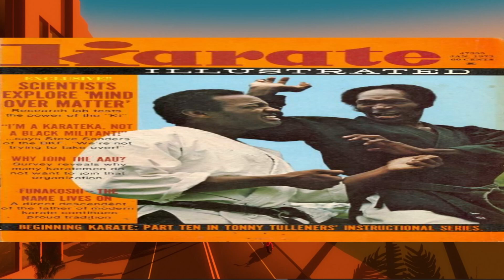Asian Gang member drops N bomb responding to Charleston White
WTF I didn't know this was a thing. Asian Guy saying the N word  so much its making their teeth white. Music can be deadly people keep saying not to blame the music but how else can we explain how something like this can happen.